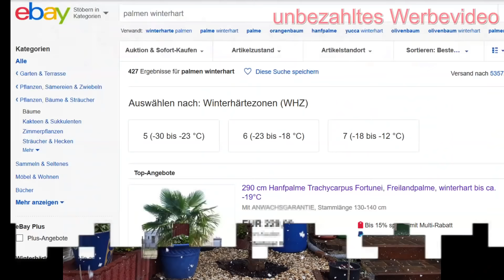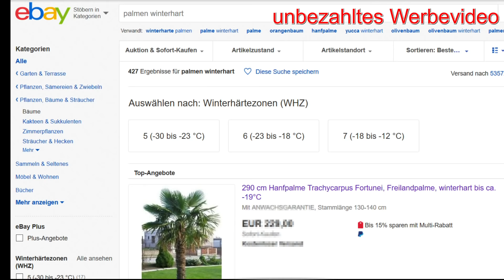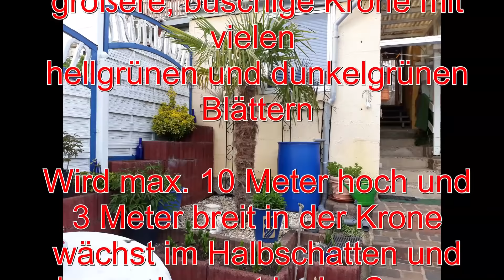34. Unserere 2 Hanf-Palmen - Bestellung, Lieferung, Einpflanzen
Hallo liebe Bastelgaragen Zuschauer,
heute einmal etwas Ganz anderes als gewohnt🌴👍😂 Dieses Mal geht es in den Garten um unsere 2🌴🌴 Hanfpalmen von der Bestellung über die Lieferung bis zum Einpflanzen zu zeigen.
Euer Jürgen aus der Bastelgarage👨

Song: Luke Bergs - All We Have Is Now
Video Link:    • Luke Bergs - All ...

Unterstütze die Entwicklung der Bastel Garage
Es kostet dich kein Geld und hilft mir sehr. Benutze für deine nächste Buchung bei Booking.com oder deiner Bestellung bei Amazon.de einfach meine Links. Für dich ändert sich hierbei nichts, aber wir bekommen dadurch einen Support den ich in neue Projekte investieren kann.

►HIER könnt ihr mich persönlich Unterstützen *Amazon Wunschliste :

Titel
Sparkesykkelen
Künstler
Even Nævdal
Album
Sparkesykkelen
Lizenziert an YouTube durch
The Orchard Music (im Auftrag von Even Nævdal)